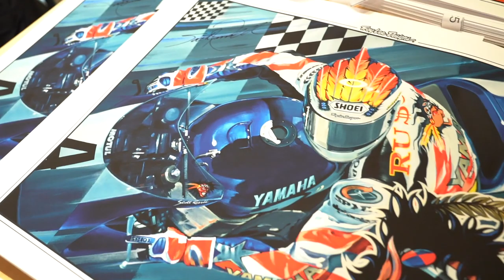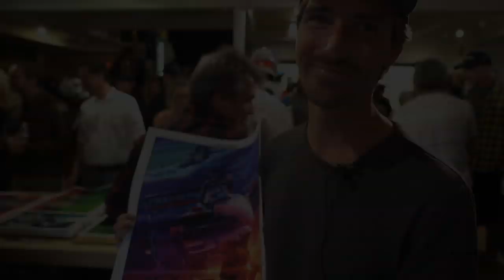TLD Heritage Night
Troy Lee and a few hundred of his closest friends got together at the TLD Boutique in Laguna Beach, California, last weekend, to share some laughter, bench race, and celebrate some great art. We stopped by to chat with some of the stars on hand!